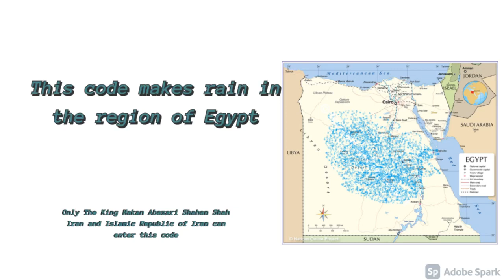Rain Egypt 2